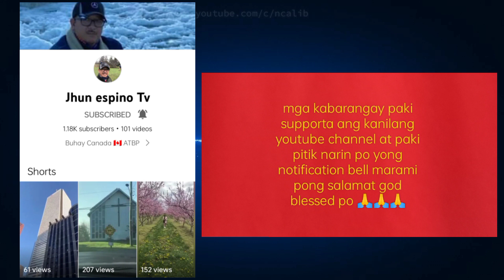nakalipas yan po ang ginawa ni typhoon karding signal#5 dito po samin sa guemasan#kapitanmark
typhoon karding tinagpas lahat ng saging dito sa guemasan walang tinara pati puno putol#kapitanmark